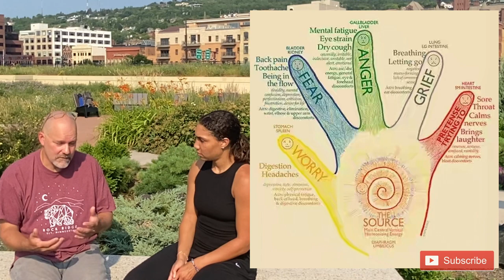The Art of Jin Shin Jyutsu with Paul Bergstrom│Love Your Community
There is an ancient Japanese art form of healing calling us all...I thought it would be beautiful to share my last episode of Love Your Community in Duluth, Minnesota to honor my friend Paul Bergstrom. 😇

Paul Bergstrom is a Jin Shin Jyutsu Practitioner helping transform his community through this form of alternative medicine. ✨

Paul brings a wide variety of life experiences to his newest passion, Jin Shin Jyutsu (JSJ). Paul was born in Minnesota, raised in the Democratic Republic of Congo, and obtained his B.A. and M.A. in Chicago where he met his wife, Dana. They moved to Duluth soon after graduation where Paul worked with special education students in the public schools for almost 20 years. He and Dana have also enjoyed many years of remodeling 1920s era homes and served as long-time respite care providers for families of children with disabilities. 🌍

Tune in for for more on his story and how he shares his light and love to instill healing for others on their journey. (Also turn the volume up & enjoy the sounds of the city in beautiful Duluth). 🦋

Thank you for Paul for all your time and generosity during my season in Duluth!  I am forever grateful. 🙏🏾

Chapters:
0:00 Intro
1:37 Paul explains his background while growing up
2:39 What is Jin Shin Jyutsu?
4:27 Paul shares how he got started in Jin Shin
11:04 Paul shares the class and certification process
12:47 What sets Jin Shin apart from other modalities of healing?
14:19 Pauls explains the correspondence of attitude to organ function in the hand
18:58 Closing

Kim❤️